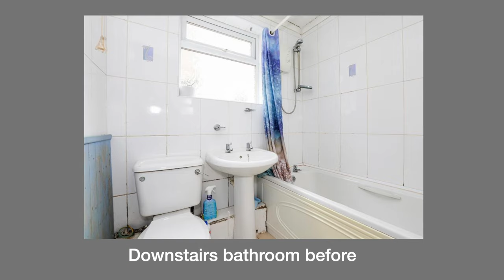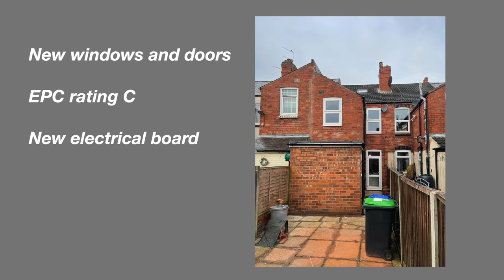Renovating a terrace house in Nottingham Part 3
Final video showing the house finished